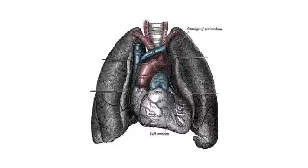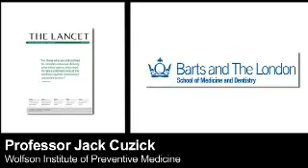Insidermedicine In Depth - December 7, 2010 - Breast Cancer/Ductal Carcinoma In Situ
Both radiation therapy and the anticancer drug tamoxifen reduce the risk of having a breast cancer event among women who have had surgery to remove ductal carcinoma in situ, according to an update of a long-term trial published in the Lancet.

Here is some information about ductal carcinoma in situ:

•    It is an early form of breast cancer in which the disease has not yet invaded the breast

•    "Ductal" means that the cancer remains inside the milk ducts and "in-situ" means it has not spread anywhere else

•    While the condition can be successfully cured with surgery, women with this condition are at an increased risk for developing invasive breast cancer later on.

Researchers from the University of London randomly assigned over 1,700 women who had undergone surgery to completely remove ductal carcinoma in situ to receive radiation therapy, tamoxifen, both treatments, or neither.

After an average follow-up period of nearly 13 years, radiation therapy was found to reduce the risk of developing any breast cancer event by 59%. The treatment also reduced the risk of developing invasive breast cancer in the originally affected breast by 68% and recurrent ductal carcinoma in situ in the affected breast by 62%. Tamoxifen treatment reduced the risk of developing another breast cancer event by 29%, the risk of developing recurrent ductal carcinoma in situ in the same breast by 30%, and a tumor in the unaffected breast by 56%.

We spoke with Dr. Jack Cuzick, one of the investigators of this study, who offered some further insight.

Today's research suggests that both radiation therapy and tamoxifen can provide long-term benefits for women who have surgically removed ductal carcinoma in situ.